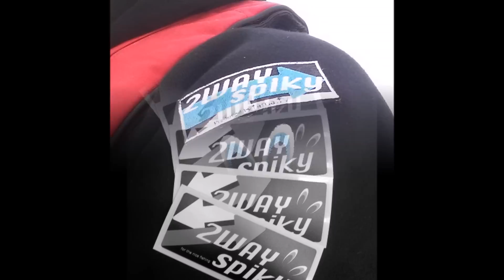中深海スローピッチの切り札!! 2WAY spiky Semilong/ROUND 250g.300g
中深海のスロージギングで愛用され、堅実に釣果を伸ばしているる2WAY spiky Normal 250g.300g。
開発中のセミロングは、さらに沈下が速く、よりミノーシェイプのシルエットで、水切りがよく、引きおもりの少ない中深海専用ジグです。
ワンピッチジギングで中深海のカンパチ、ヒラマサ、キハダ、クロマグロ、ブリを狙うのもピッタリ。
2015:中深海ジギングのトレンドはセミロングになりそう...